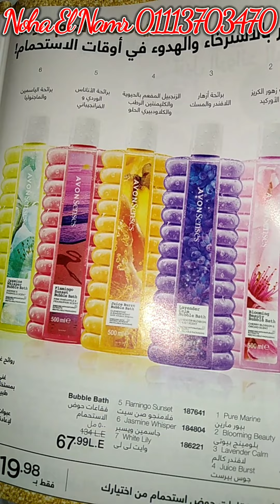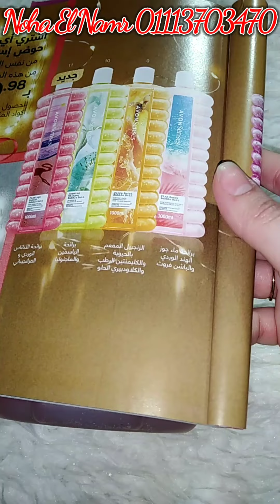أجدد روايح بابل باث وشاور افون سينسيز من افون💦 Avon Senses Shower & Bubble Bath New Fragrance 💦🛀🏻💦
أجدد روايح بابل باث وشاور افون سنسيز من افون💦 Avon Senses Shower & Bubble Bath New Fragrance 💦🛀🏻💦
Juice Burst جوس بيرست
Flamingo Sunset فلامنجو صن سيت
Pink Sands بينك ساندس

💕🌹نها النمر🌹💕

مجلة اعضاء افون فبراير ٢٠٢٣ حملة ٢💥اخير عروض Avon Outlet افون اوت ليت نزلت💥خصومات ال 70% رجعت تاني

عروض رائعة😍 وهدايا كتير🎁 وشحن مجاني 🚚 كل ده من افون 😯 بمناسبة عيد الحب 💘 Happy Valentine's Day 💘

عبر عن حبك مع هدايا افون 💞 Avon 💞الرائعة لك ولأحبابك فى عيد الحب💘 Happy Valentine's Day ❤